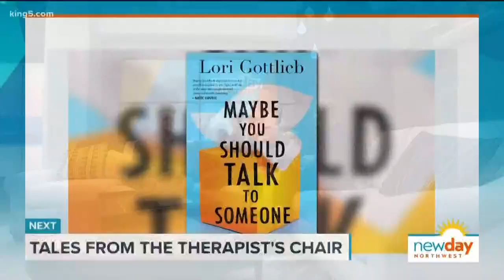The Liberty Bank Building preserves the Central District's Past while looking toward the future - Ne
The building will be home to black-owned businesses and tenants that make from 30-60% of the Central District's median income.